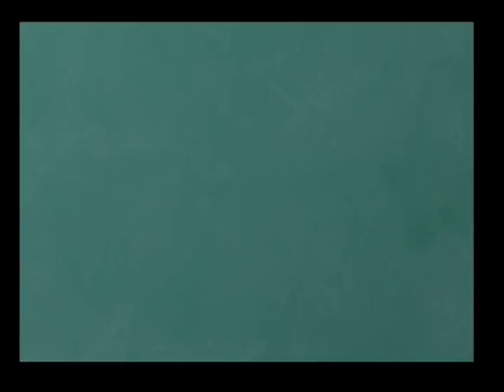Dana Road Kindergarten 1st Semester Awards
Dana Road Elementary
Kindergarten 1st Semester Awards
January 9,2015
Vicksburg Warren School District